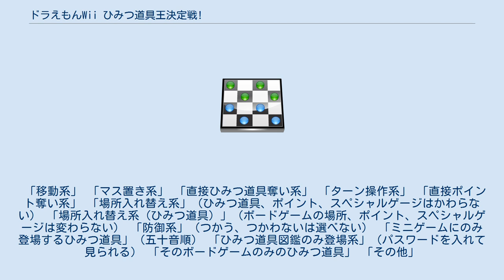ドラえもんWii ひみつ道具王決定戦!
『ドラえもんWii ひみつ道具王決定戦!』（ドラえもんウィー ひみつどうぐおうけっていせん）は、2007年12月6日にセガ（後のセガゲームス）から発売されたWii専用のひみつ道具パーティゲーム。
『マリオパーティ8』のように、Wiiリモコンでサイコロを振ったり、4人でミニゲームをすることができる。
なお、『ドラえもん』のゲームシリーズで初のWiiソフトである。
メインはボードゲーム。
 ひみつ道具を上手く使いこなすことができない、とジャイアンたちに馬鹿にされたのび太。
ジャイアン達は「自分達のほうが全然ひみつ道具を使いこなせる」と高を括り、ドラえもんに道具を貸して欲しいというがドラえもんからは「君達に貸してもロクなことはないよ」と貸す気がまったくなく、このままでは拉致があかないと思い、そこでドラえもんが出したのは「立体すごろくメーカー」。
これは22世紀の子どもたちがひみつ道具の使い方を学ぶための道具で、写真などから立体のすごろくが作れ、その中に入って遊ぶことができるというもの。
それを聞いたのび太たちは優勝者に贈られる称号「ひみつ道具王」を目指してゲームにチャレンジするのだった。
 操作は、Wiiリモコンを使って（縦持ち）操作する。
ヌンチャク、クラシックコントローラ、ゲームキューブコントローラは使用できない（いずれのコントローラが刺さっていると、テレビに警告が表示される）。
理由は、「Wiiリモコンを使って楽しんで欲しい」ということから。
 ボードゲーム、ミニゲームで使用できるキャラクター。
なお、ドラミは全6種類のボードをクリアするとエンディングの後に遊びに来る形で使用できるようになる。
（）内は声優。
各キャラそれぞれにスペシャル技があり、ドラえもんとドラミは自身に有利になるに対して、他の四人はそれぞれ妨害タイプになっている。
なお、のび太、しずか、スネ夫のいずれかのスペシャルの効果を受けているときに、この3人のうちのべつの誰かがスペシャル技を使った場合、新しい方の効果を受ける。
ドラミの場合も同様。
 また、特定のパスワードを入力すると使用可能になる、緑の巨人伝コスチューム時のスペシャル技「みどりアンテナ」がある。
これは次の番までに自分以外全員が出したサイコロの目の合計の数だけポイントを得られるというもの。
スペシャル技はスペシャルゲージが100%になると使用可能になる。
スペシャルゲージは、マイナスマスやバッドイベントマスなどの被害系のマスに止まる(10%)、ひみつ道具の攻撃を受ける (20%)、のび太、しずか、スネ夫、ジャイアンのスペシャル技を受ける(20%)スゴロイド、またはサイコロンの攻撃を受ける (30%)などにより増加する。
スペシャル技を使ったらスペシャルゲージが0%に戻る。
 ボードゲーム中で全員が決められた周数の半分を通過すると登場するキャラクター。
大きな被害を与えるスゴロイドと小さな被害を与えるサイコロンの2種類がおり、ポイントを減らす、マスを戻すなど、同じマスに止まったプレイヤーの邪魔をするが、セーフとなって何も起こらない場合もある。
登場するマスはそれぞれ決まっている。
サイコロンの場合は誰かがバッドイベントマスに止まると時々登場し、約4回サイコロを振ると消える（のび太のまち2は例外）。
なお、「のび太のまち2」ではスゴロイドとサイコロンが同時に登場する。
 イベントやミニゲームなどに登場。
 メインゲーム。
最大で4人同時プレイが可能。
4人のキャラクターが必要なゲームであるため、プレイヤーが操作しないキャラクターはCOMプレイヤーになる。
異なるプレイヤーが同じキャラクターを選ぶことはできない。
サイコロを振る順番はルーレットで選ばれる。
ルールは基本的に普通のすごろくと変わらない。
 最初に設定しなければならない項目 最初の設定を終えた後は、プレイする順番をルーレットで決定し、内容の確認をするとゲームスタートとなる。
 1周、またはゴールするとポイントを得られる。
のび太のまち、のび太のへや、くものくに、うちゅうのたびの場合は、1位から順に10ポイント、6ポイント、2ポイント、0ポイント。
きょうりゅうのせかい、のび太のまち2の場合は、1位から順に15ポイント、8ポイント、3ポイント、0ポイント。
 サブボーナスとは、ひみつ道具王を発表する前に発表する3つの賞「ミニゲームで勝ったで賞」「マイナスマス止ま...